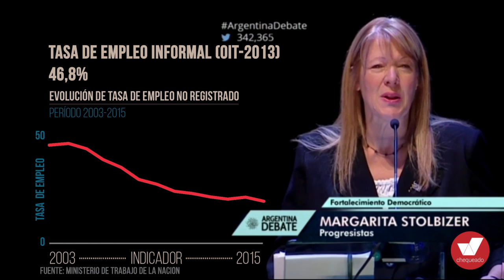Stolbizer en el debate presidencial: frase explicada con datos